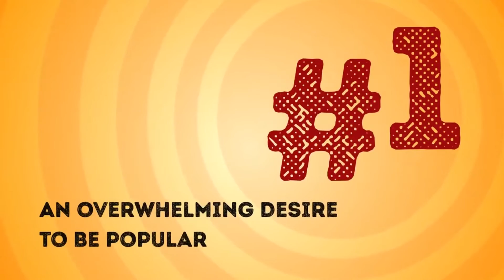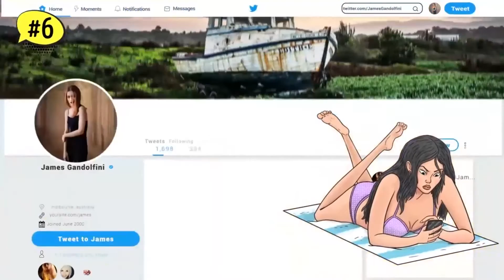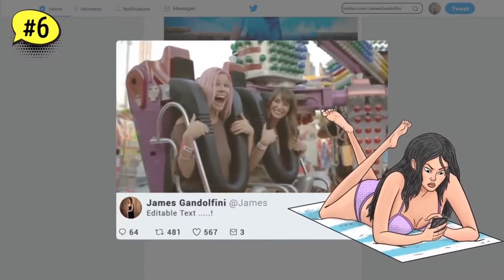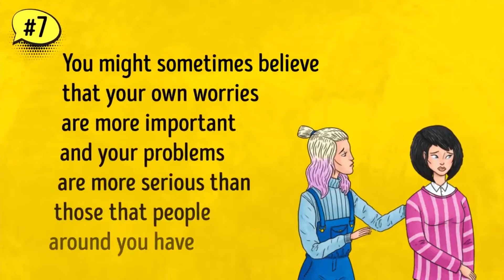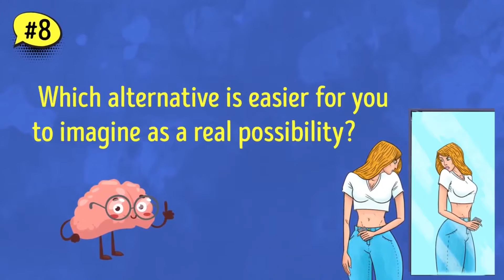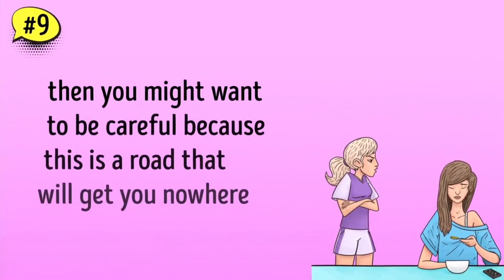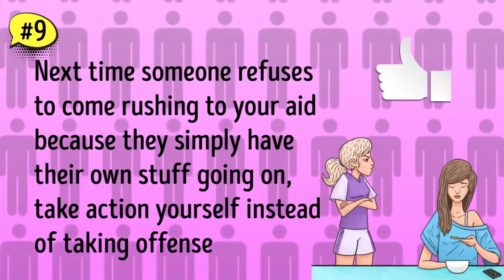Warning Signs You Might Be Emotionally Unstable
Find out how to boost your self-confidence and learn to love yourself to feel and look like the most confident and successful person. Psychologists revealed 9 typical signs of emotionally unstable people that affect your life.
Lack of self-confidence is one of the most important factors that can influence your image, your level of satisfaction with your life, and your emotional stability. While a lot of people sometimes struggle with feeling a little insecure, not everybody comes out a winner from this fight.
Of course, a lot of people want to be liked by others. It really just depends on how much someone wants it. Believe it or not, even the most attractive people often don’t feel the best about their appearance. And this is totally normal. You can't always be 100% sure that you look perfect all the time. Try to find the best aspects of your appearance and highlight them.
Remember: confidence equals emotional balance. A lack of self-confidence can be noticed even in the smallest details. And our life is nothing but a compilation of small instances. So try and change something about yourself to find peace and self-assurance.

SUMMARY
-If you're ready to do anything just to get more “likes” or views, you should try to figure out what’s driving you.
-Remember that people who ooze self-confidence don't fool themselves by thinking they're perfect.
-Don’t worry: people aren't generally all that interested in your appearance and your behavior because they’re too caught-up in worrying about how others see them.
-Try to imagine how other people feel when someone turns their ideas down, and you'll understand that you’re not alone.
-You can’t expect yourself or other people to do the impossible.
-Being jealous will bring you nothing but negativity and a bad mood. Try to distract yourself and switch your attention to something else.
-Don’t ignore those who really want to help and support you.
-Try out a strategy to make decisions easier: consider all pros and cons, think about the consequences and make your choice.
-Remember that every person has their own life and desires that are probably different from yours.